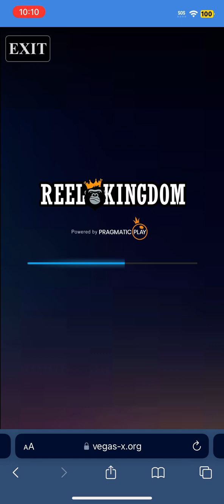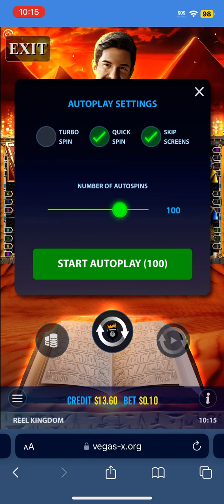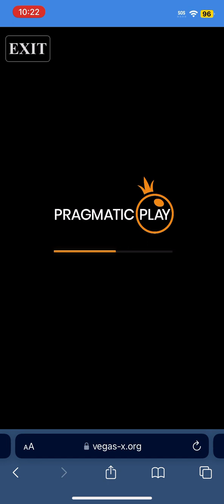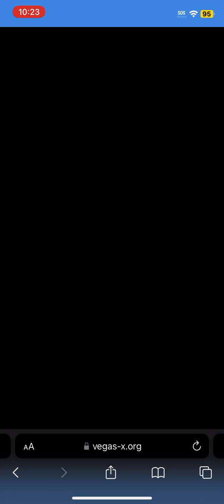Return of the Dead ☠️on VegasX (no sound )￼